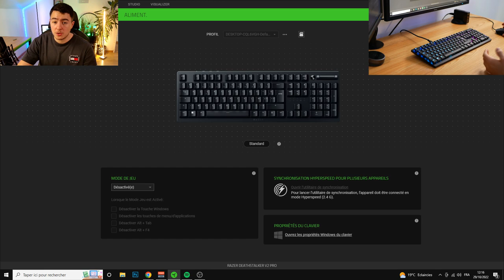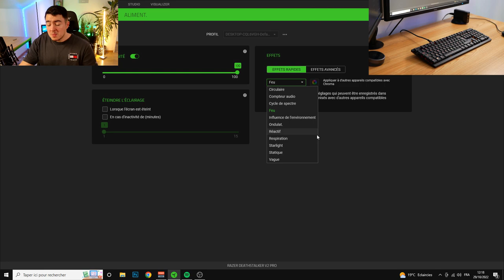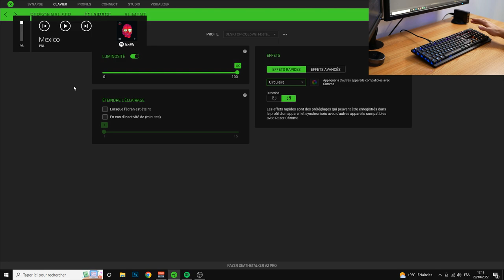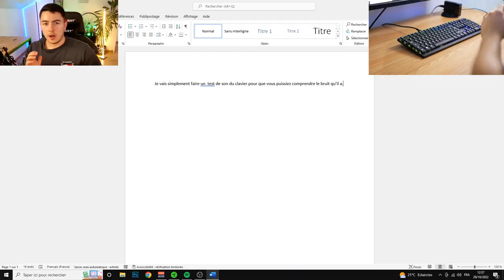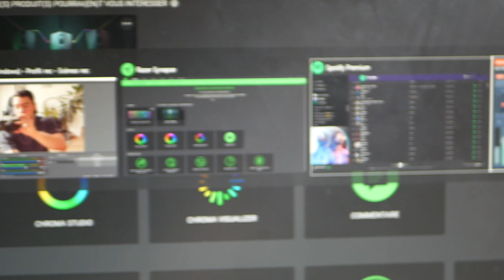Razer DeathStalker V2 Pro - Le meilleur clavier que j'ai pu tester !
Aujourd'hui j'ai pu tester le Razer Deathstalker V2 PRO et il est dingue ! Wireless et RGB, j'ai été très satisfait de ce test ! Merci encore à Razer de m'avoir donné l'opportunité de faire cette vidéo !

Produit de la vidéo:
• Le Razer Deathstalker V2 PRO